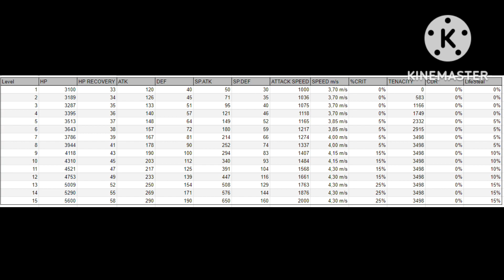NEW SUPPORTER COMFEY MOVEST AND STATS Pokemon unite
VIDEO CREDIT :- @ElChicoEevee